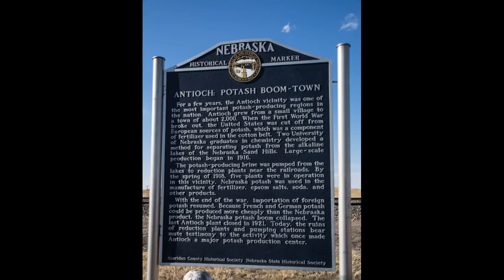Droning the Ghost Town of Antioch Nebraska, by Sheriff Mike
Antioch is a ghost town in Sheridan County, Nebraska, United States. Located approximately 15 miles east of Alliance on Nebraska Highway 2, the town was once nicknamed "the potash capital of Nebraska." The town took its name from Antioch, Ohio.

History
Antioch is located in the sparsely-populated Sandhills region of western Nebraska. According to one historian, the year before the United States became involved in World War I, the town only had one schoolhouse, a church, and a store.

In 1917, scientists at the University of Nebraska introduced a method of distilling potash from the water of alkali lakes which dotted the Sandhills. Potash had been primarily imported from Germany prior to World War I. German potash had sold for around $8 to $10 per ton, but scarcity during the war drove the price of potash to $150 a ton.

Antioch's proximity to several major alkali lakes made it the logical home of five potash reduction factories: the American, Nebraska, Alliance, National, and Western potash companies. All these companies were major suppliers of potash during World War I. With the factories came works and by Spring of 1918, Antioch had grown into a small city with a population of over 5,000 people.

The potash from Antioch was used during the war in the production of fertilizer, Epsom salts, soda, and other products. The land on which the factories in Antioch had been built were state-owned and the government's leasing them to private companies attracted public scrutiny. To combat the rumors of favoritism, the Nebraska Secretary of State and Nebraska State Land Commissioner issued a press release claiming that they had leased the land privately rather than public to avoid delay because "our country needs the product for munitions." Potash was not used in munitions, but the public generally accepted the falsehood as fact.

Antioch potash historical marker
When Germany and France resumed trade with the United States in 1921, the potash trade was decimated. German and French potash was cheaper to produce than Nebraska potash and thus destroyed the market for American-made potash. The factories immediately closed. The machinery was sold for scrap; the factories were demolished for the salvage value of the building materials; and the company housing was torn down or moved. Only the foundations of the factories and of some of the larger houses remained. Today, Antioch has fewer than 25 residents.

In 1979, the remains of Antioch's potash plants were added to the National Register of Historic Places, and a historical marker can be found west of what remains of Antioch commemorating the factories and boomtown.

Drone video taken with DJI Mavic Pro.  All video content is the property of Mike Rath.